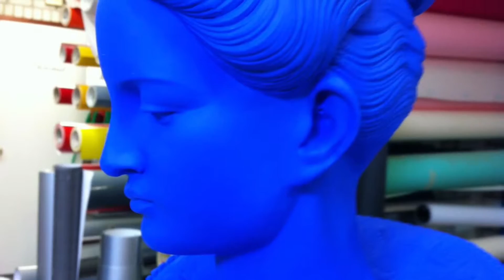Yves Klein Blue and Gold. Yves Klein Blauw met Goud.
Yves Klein Blue and Gold Goldleaf.
Yves Klein blauw met bladgoud.
Stammerkamp 14
1112VH Diemen
Nederland